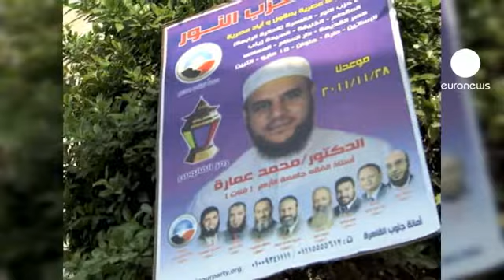Mısır'da muhafazakarlar iktidar yolunda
Mısır'da Arap Devrimi'nin ardından düzenlenen genel seçimlerde önemli bir ilk yaşandı. Yıllardır yasaklı olan Müslüman Kardeşler örgütü, yasallaşarak seçimlere katıldı. Gelen ilk sonuçlara göre ise hareket, Özgürlük ve Adalet Partisi (ÖAP) adı altında rakiplerinin açık ara önünde.

Geçen salı, sonuçlar henüz açıklanmamışken, ÖAP'nin yeni başkanı, Parlamento'da çoğunluğu yakalayacak partinin hükümeti kurması gerektiğini açıkladı: